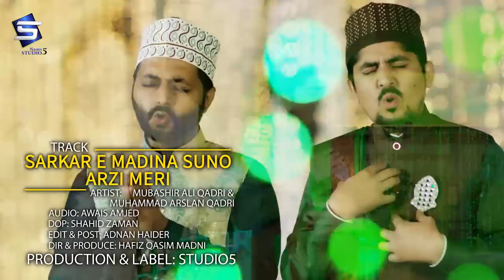Bulao Na Apne Sakhi Darbar |Top Heart Touching Naat | Studio5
TITLE : Bulao Na Apnay Sakhi Darbar Mein
ARTIST: Muhammad Arslan Qadri & Mubashir Ali Qadri
LABEL : STUDIO 5.